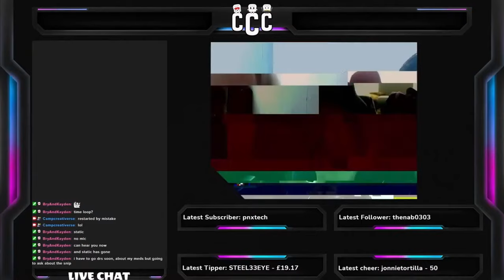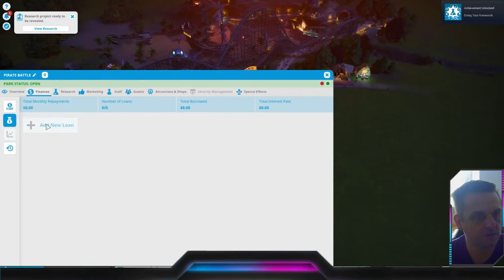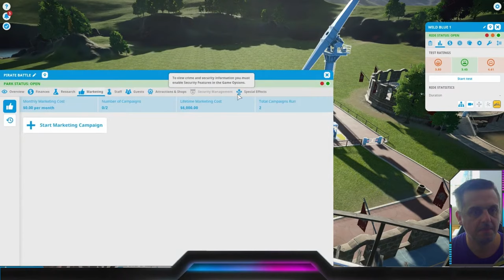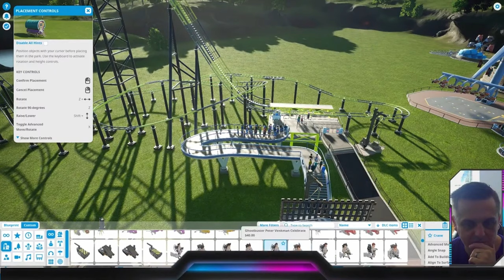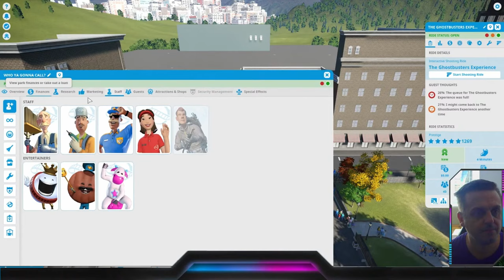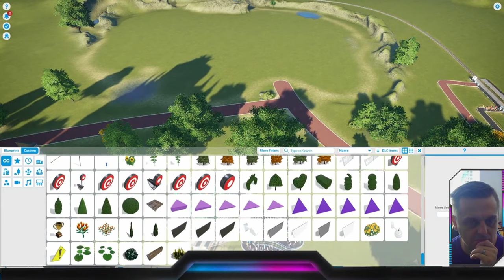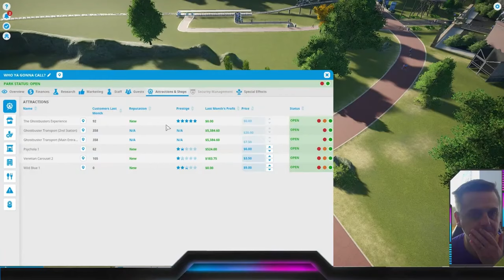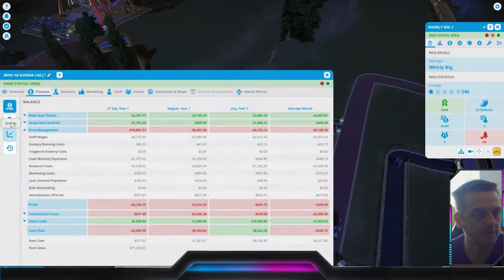Day 1 starting out and Ghostbuster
Chris Adds To The Planet Family Here At The Waites @ Campers Connection

Ghostbusters DLC included

Many Thanks to everyone with the help and support as we move from twitch to YouTube..

Don't forget to subscribe and like the video's if you enjoyed them if you didn't give a big thumbs down also comment below what animal you want to be in the zoo and we will add you!

Chris and Tania